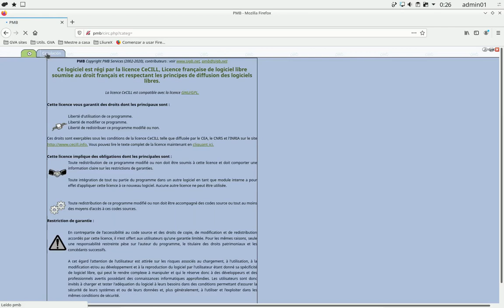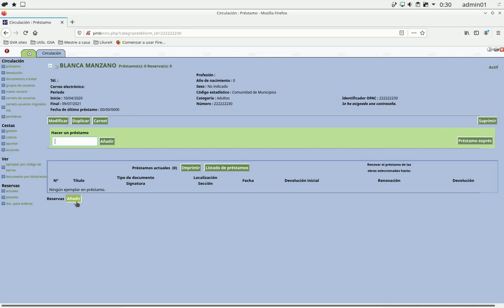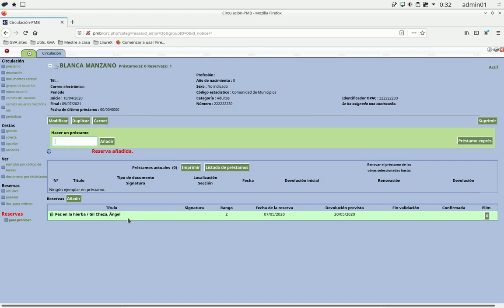PMB en línea - Reservas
Realizar la reserva de un ejemplar o documento para un usuario de PMB de nuestra biblioteca del centro.